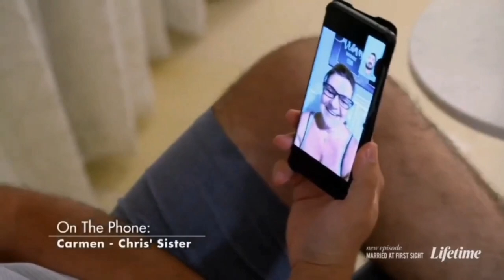Dark Side of the Honeymoon | Married At First Sight Episode 6 Recap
The writing is on the wall and I don't think it is fair for Chris to wait for a divorce.

The couples are just a step away from going back to their realities. If there was this much drama during the honeymoon, I can’t wait to see what happens when they officially move in together.